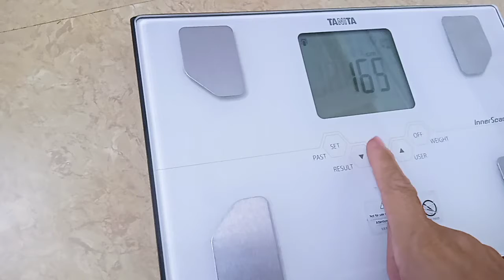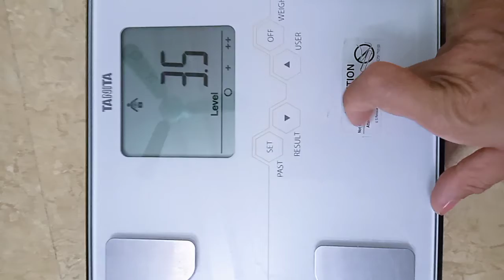chỉ số tháng 7/2021